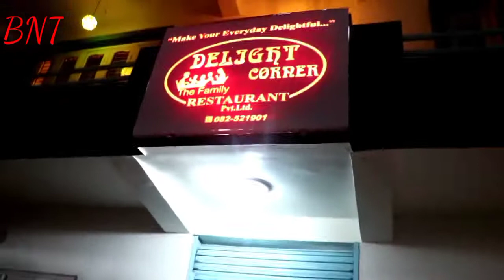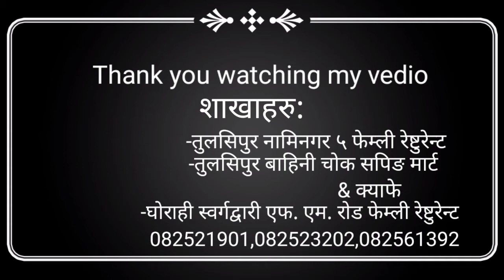Delight Corner the family restaurant pvt. ltd.Tulsipur 5 Naminagar Dang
Delight Corner the family restaurant pvt.ltd.Tulsipur dang